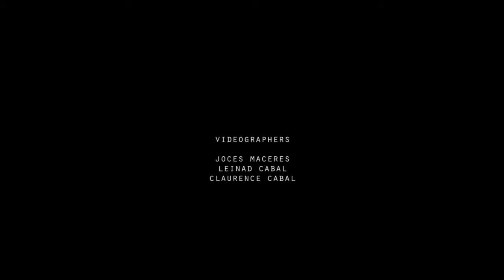MARK + DONNA Pre-wedding film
"Its the LOVE that we felt that matters"

Redefining Love and emotions just for you